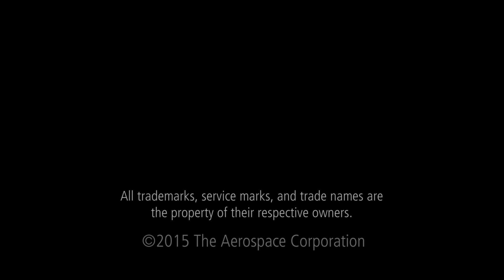🚀 Countdown to Launch: 3-2-1 Ignite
The Aerospace Corporation is dedicated to mission success, and provides a team of experts who go through a process step by step to ensure that each payload makes it successfully to where it’s supposed to go.